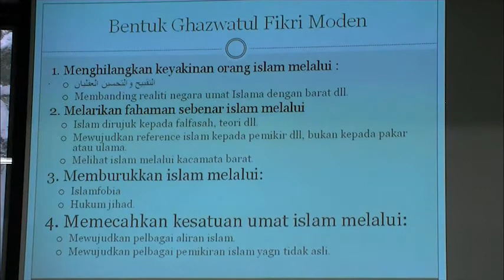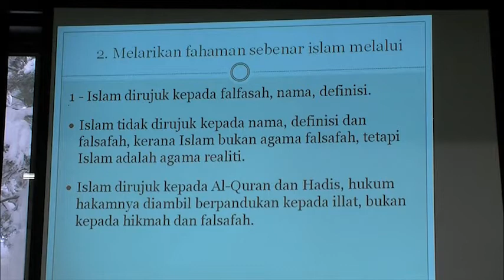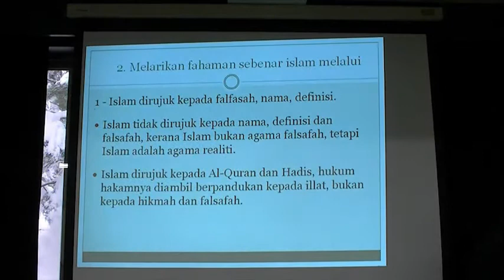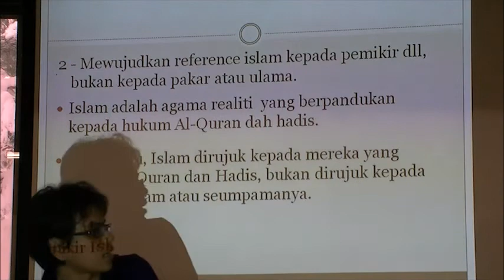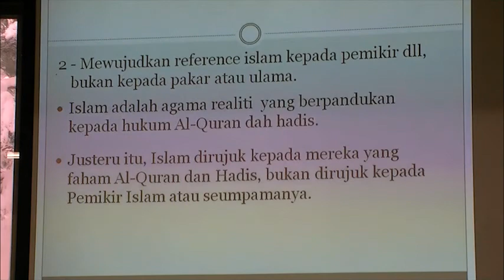Awaken 2010 - Ghazwatul Fikr: Penilaian dan Resolusi (2/3)